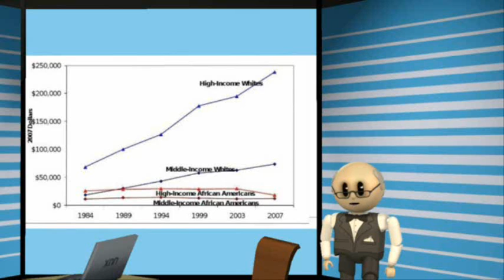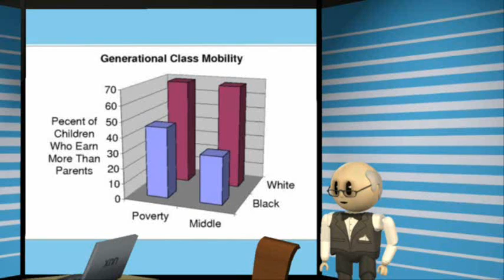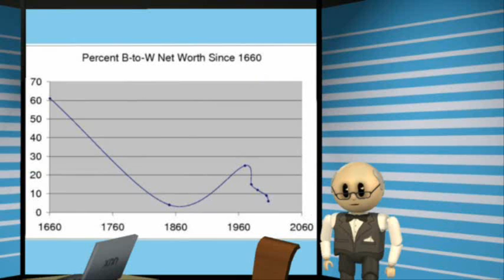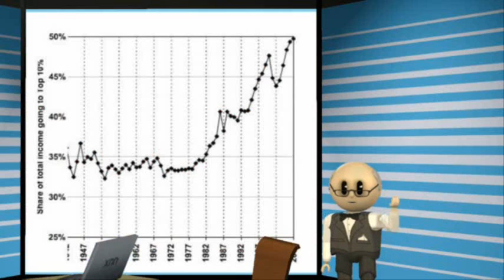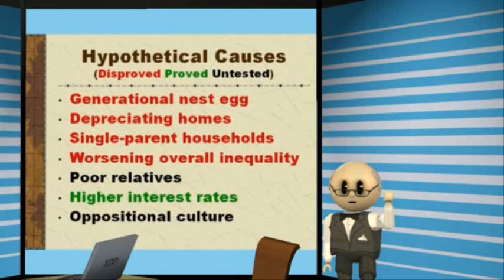E8. The U.S. Black/White Net Worth Gap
Recent findings about the U.S. Black/White net-worth gap: It has been worsening for four decades. It is unrelated to income, lack of generational nest egg, overall inequality, depreciating homes, or single families. It is related to higher interest rates. It may possibly be related to supporting poor relatives or to some aspect of oppositional culture.

This video is lecture E8 of a series on molecular anthropology by Frank W. Sweet, author of _Legal History of the Color Line_ (ISBN 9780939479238), his doctoral dissertation in history with a minor in molecular anthropology at the University of Florida.